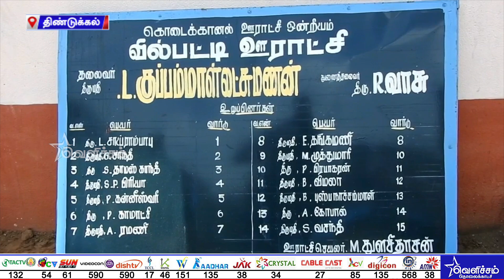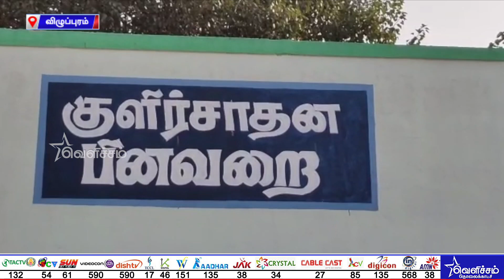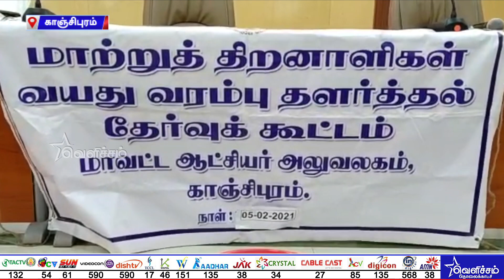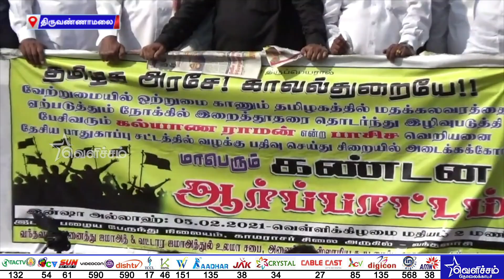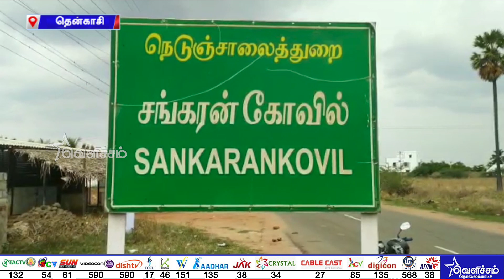சாலை இல்லாதால் இரண்டு கிலோமீட்டர் தூரம் சடலத்தை சுமந்து சென்று அடக்கம் செய்த அவலம் | District News